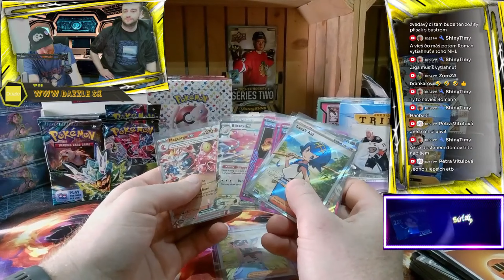🎉 Zostrih zo včerajšieho Rip & Ship Streamu! 🎉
Včerajší stream bol plný vzrušenia! 😱 Otvárali sme balíčky z edície Masquerade a Ivan mal šťastie – nahitoval parádny kúsok! 💥✨

📦 Sledujte tento úžasný moment a pripojte sa k nám aj nabudúce na našom Rip & Ship streame!

A nezabudnite, práve prebieha súťaž o zájazd na F1 Veľkú cenu Maďarska! Každý nákup za 30€ vám dáva vstup do žrebovania. Viac informácií na našej stránke.

Nezabudnite nás sledovať a zapojiť sa do našich súťaží!